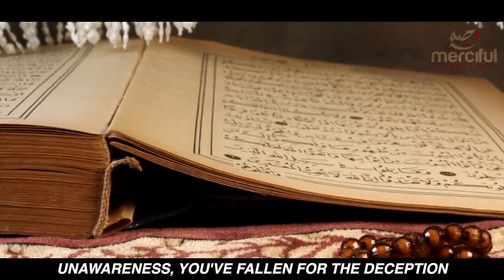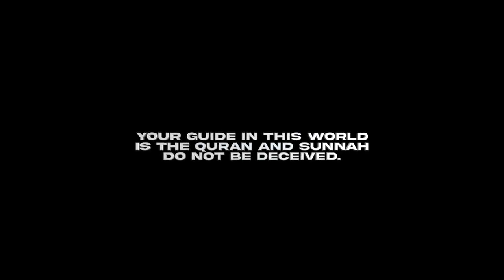WARNING FROM 1400 YEARS AGO THE YEARS OF DECEPTION